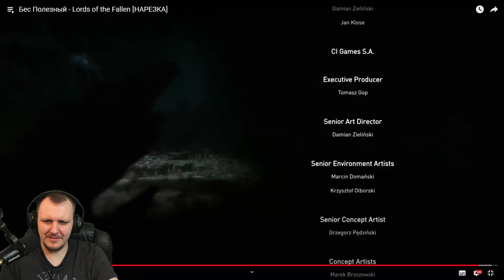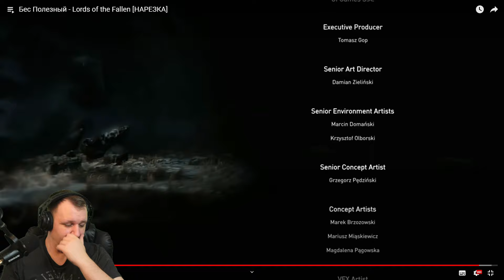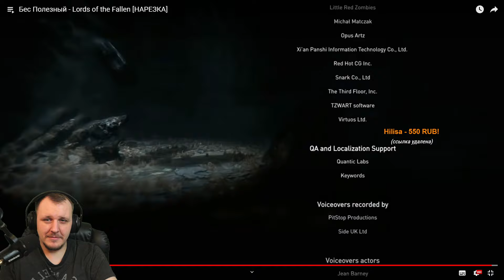Бес Полезный - Lords of the Fallen [НАРЕЗКА] | Реакция Бес